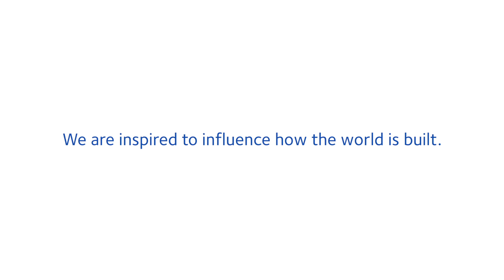CONCERA®, Unparalleled Ease of Use – GCP Applied Technologies